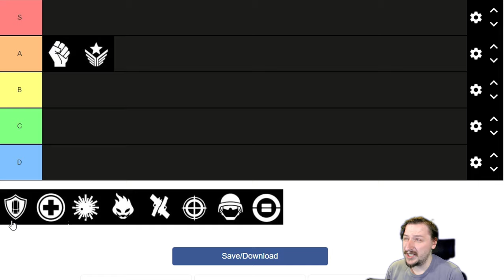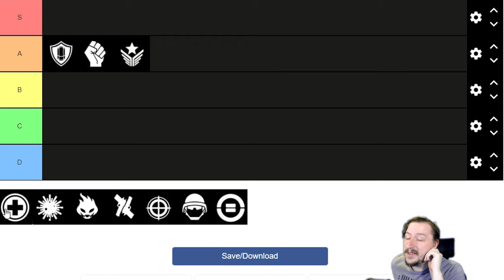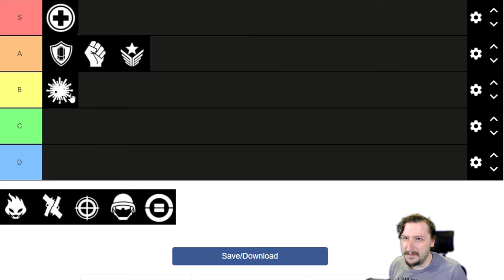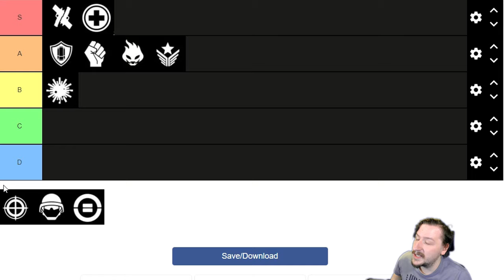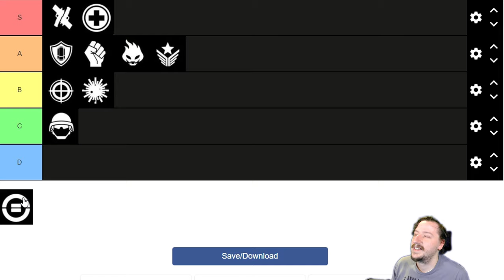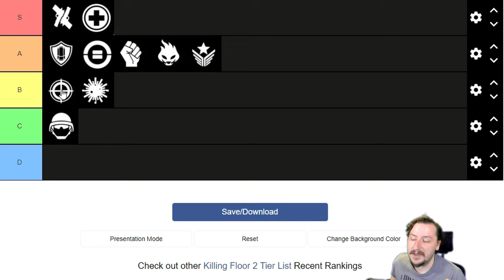Killing Floor 2 | Perk Tier List 2021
Today once again we are going to be looking at all of the perks in Killing Floor 2 and rank them based on how good they are.